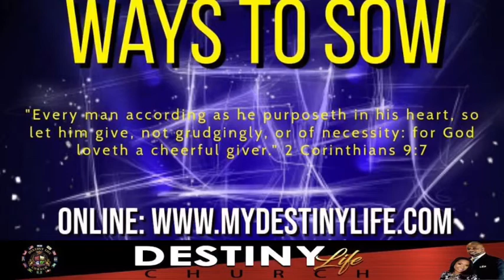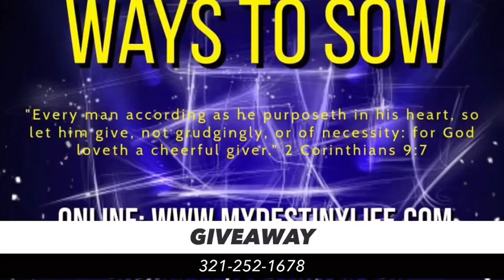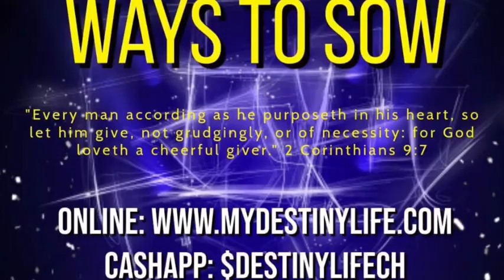Process To Promotion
Thank You For Tuning In To Today’s LIVE Virtual Experience With Pastor Tanya. Join Us Every Sunday @ 10AM!!!